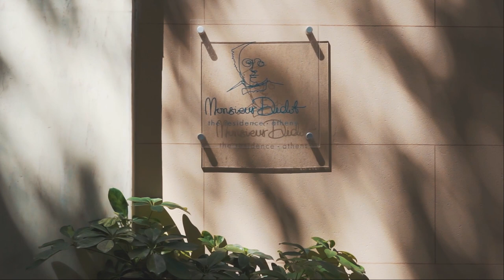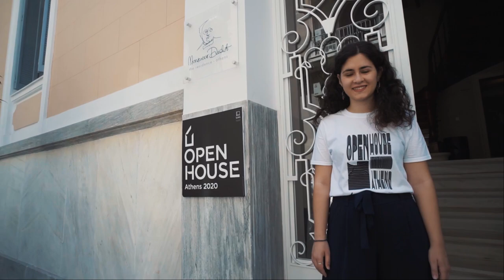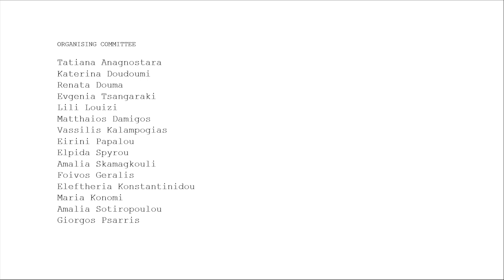OHA virtual tours // Monsieur Didot boutique hotel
Video filmed for OPEN HOUSE Athens 2020 virtual tours at Monsieur Didot boutique hotel, designed by Babatchas Design Studio.

VIDEO CREDITS
Director: Aris Vedertsis
Director of photography: Leonidas Vangalis
Editor / Animation: Leonidas Vangalis